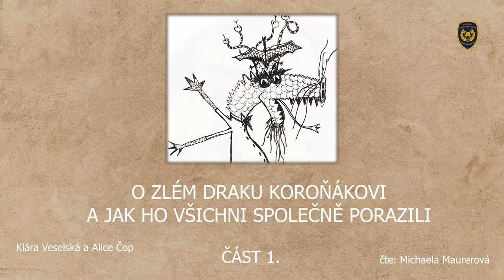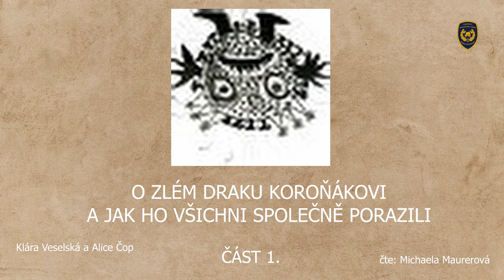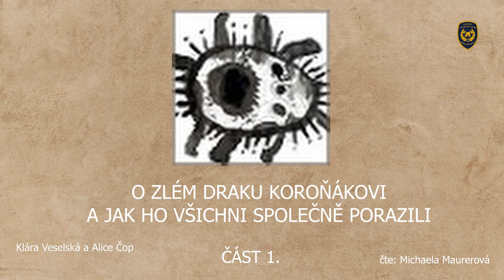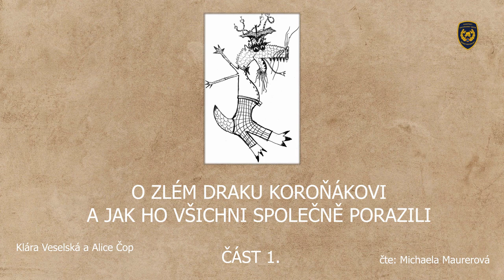O ZLÉM DRAKU KOROŇÁKOVI - DÍL 1.